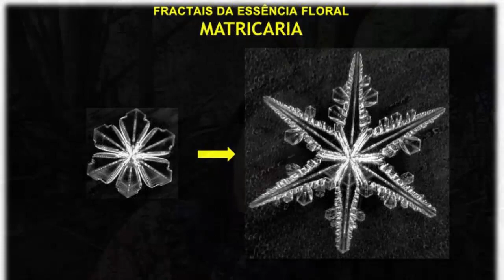Cura a distância com terapia floral